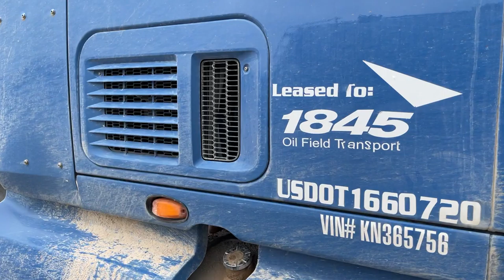March 20, 2021